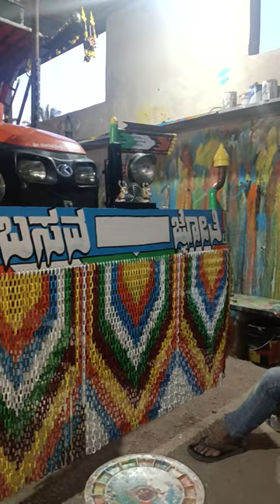hanamanth soragav painting work power full